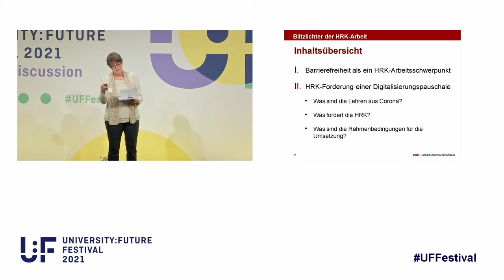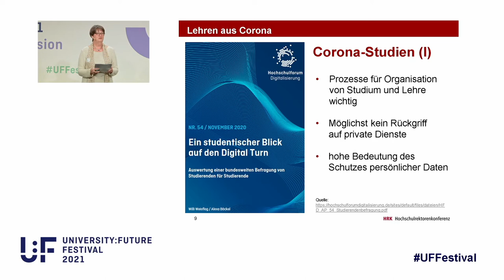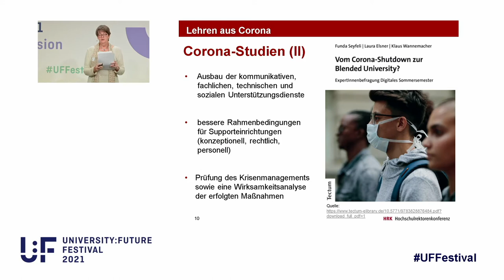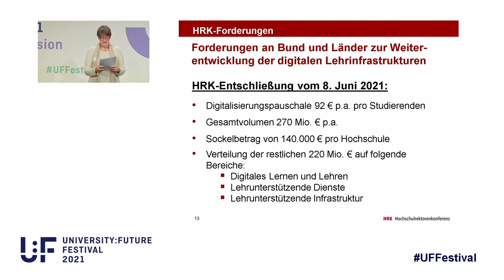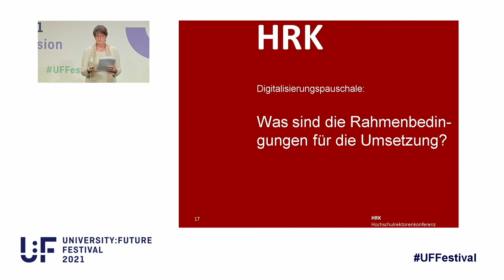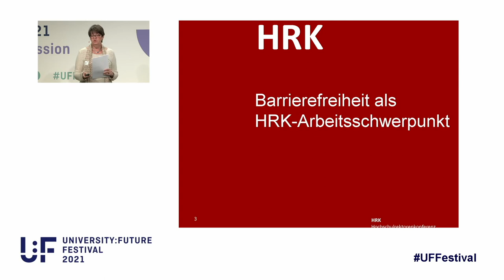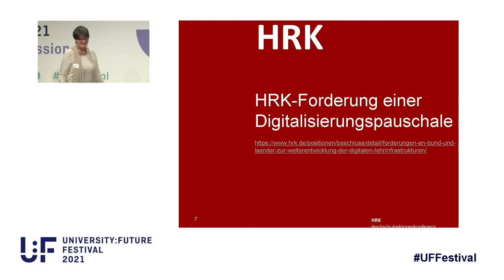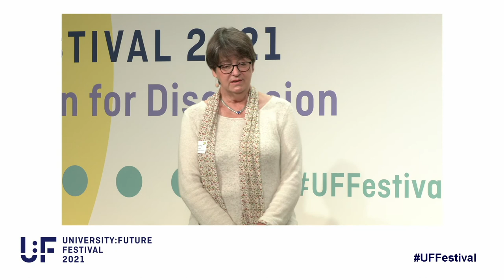Prof. Dr. Gross - Barrierefreiheit und Digitalisierungspauschale – Blitzlichter zur Arbeit der HRK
Die Keynote wirft Schlaglichter auf aktuelle Themen und Tätigkeitsfelder der Hochschulrektorenkonferenz im Bereich Digitalisierung: Neben der aktuellen politischen Forderung einer Digitalisierungspauschale widmet sich der Vortrag mit der der digitalen Barrierefreiheit auch einem Thema, welches nicht nur aufgrund aktueller gesetzlicher Anforderungen, sondern vor allem im Sinne einer inklusiven Hochschule stark an Bedeutung gewinnt.

Prof. Dr. Monika Gross (geboren in Bonn) studierte Biologie in Darmstadt und Heidelberg. Nach ihrer Promotion und wissenschaftlichen Tätigkeiten u.a. am DKFZ Heidelberg, der University of California, Irvine und der Universität Mainz wurde sie 1992 als Professorin für das Fachgebiet Zellbiologie an die Technische Fachhochschule Berlin (jetzt: Berliner Hochschule für Technik) berufen. Dort übte sie von 2011 bis 2019 das Präsidentenamt aus. Seit 2016 ist sie HRK-Vizepräsidentin für den Bereich Digitalisierung.